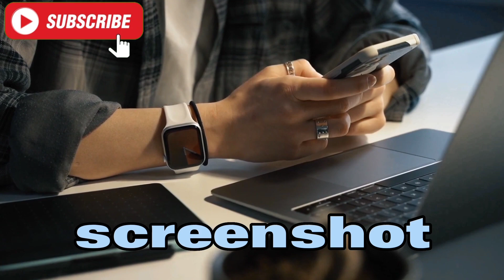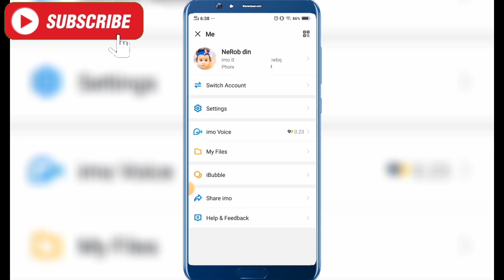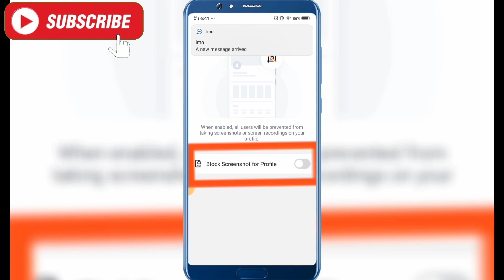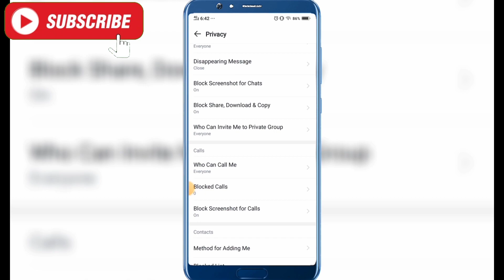ইমু মনের আশা পূরণ করলো ভিডিও কল মেসেজ এর স্কিনশট নিতে পারবেন না কেউ